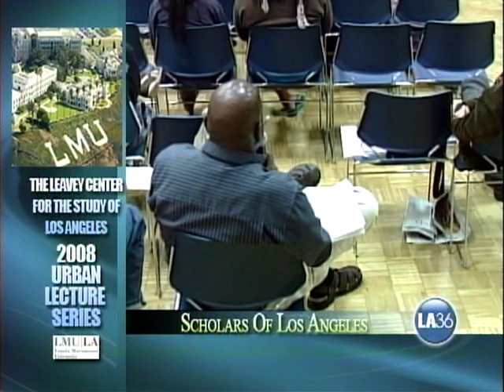ULS 02/21/08: Scholars of Los Angeles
Conversation with Emeritus Professor of History at CSUF Dr. Lawrence De Graaf, Director of Urban Studies Program and Professor of Political Science at UCSD Dr. Steve Erie, Assistant Professor of Urban Studies at LMU Dr. Mara Marks, and Professor of Political Science at CSUF Dr. Raphael Sonenshein. Moderated by CSLA Director Dr. Fernando Guerra. Recorded February 21, 2008 at the Loyola Marymount University campus as part of the ongoing Urban Lecture Series.